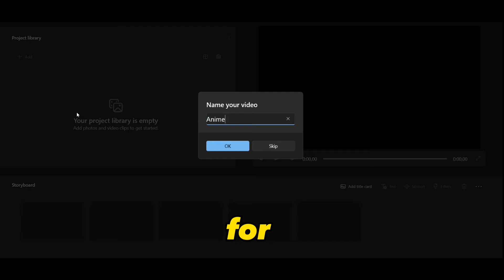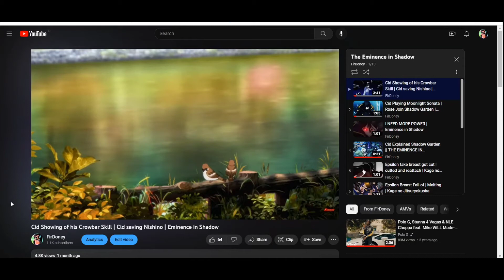Please Help Me To Watch This Appeal Video 🙏